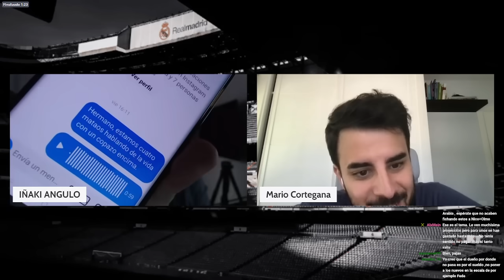KUBO PODRIA IRSE AL LIVERPOOL Y DEJAR CASI 30 KILOS AL MADRID Y VEREMOS SI AHÍ HAY PASTA POR DAVIES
Colaboración de esta semana junto a Mario Cortegana de The Athletic en la que tratamos la noticia del día sobre el posible fichaje de Take Kubo por el Liverpool que se está anunciando en Japón y que podría dejar 27 millones de euros en el Real Madrid que veríamos si podrían acelerar alguna otra operación como la de Alphonso Davies que cada vez parece más complicada. Además vamos con cómo está el tema de la posible venta de Lunin, algo más del fiasco Leny Yoro y lo que comentamos sobre Reinier y la última angulada.